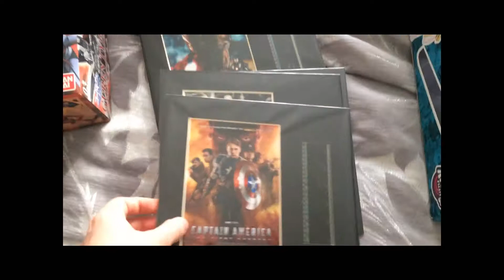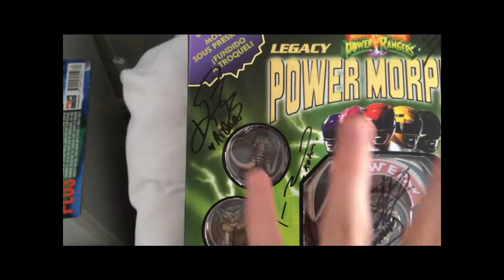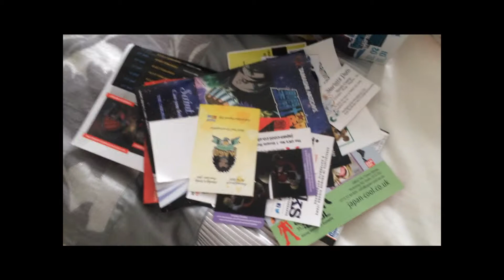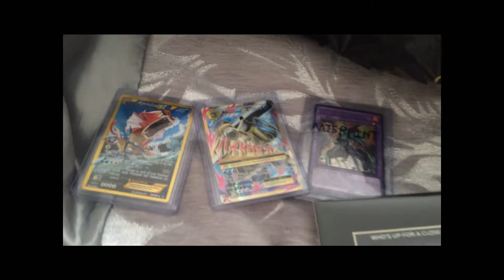London Comic Con 2017 May Haul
This is everything that myself and my girlfriend got from Comic con